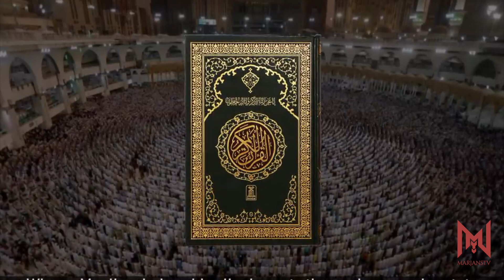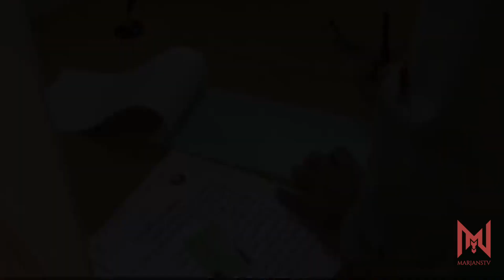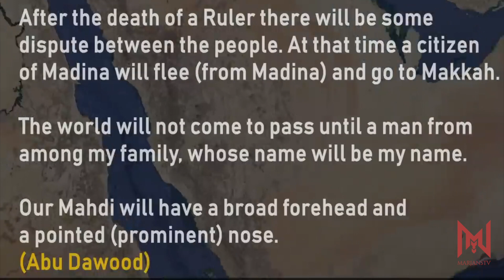Kebangkitan Khilafah Islam Dan Kedatangan Al-Mahdi - EP3(Final)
Gear Used:
Main production camera:
Sony A99
Lens:

Bag:
Tenba Messenger